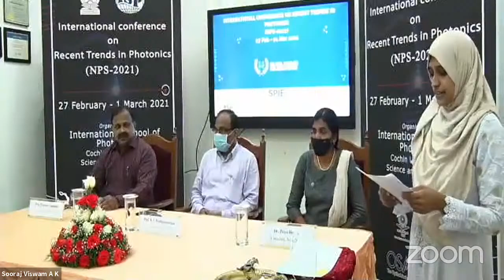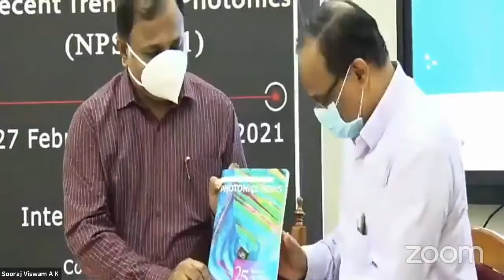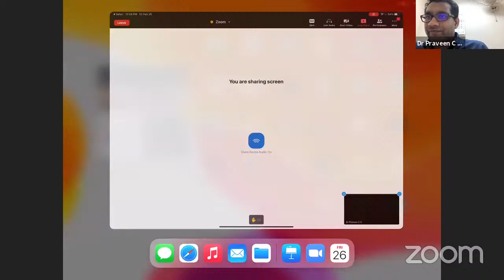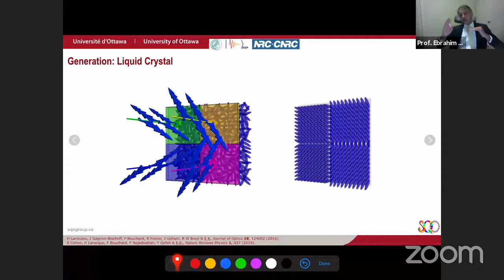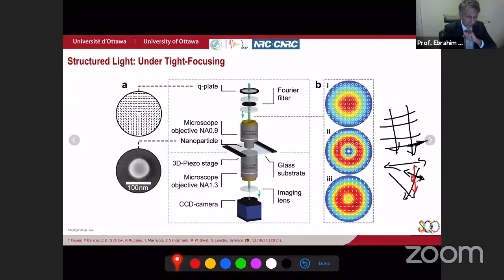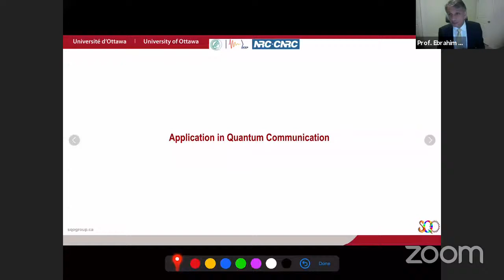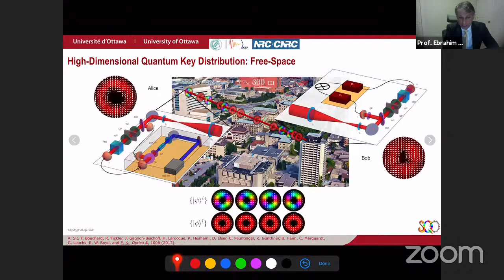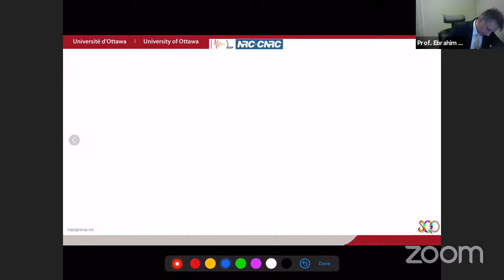Inauguration and Keynote Address | International Conference On Recent Trends in Photonics (NPS-2021)